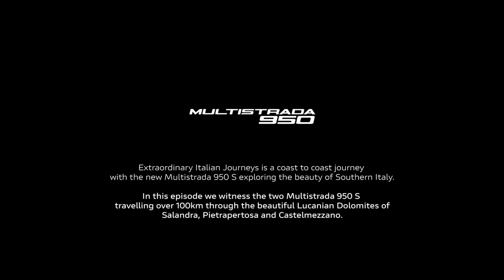Ducati Multistrada 950 Your Extraordinary Journey – Lucanian Dolomites